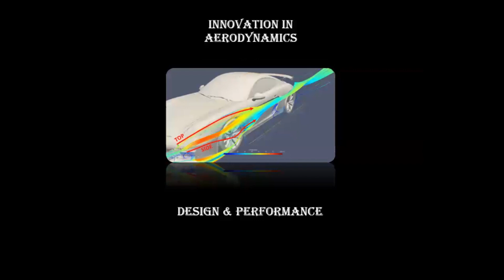FERDINAND PORSCHE, Contributions Porsche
1. *Birthday:* Ferdinand Porsche was born on September 3, 1875, in Maffersdorf, Austria-Hungary (now Vratislavice nad Nisou, Czech Republic).

2. *Automotive Pioneer:* Porsche was an automotive engineer and entrepreneur who played a significant role in shaping the automotive industry.

3. *Electric Vehicle Innovator:* He created one of the world's first hybrid vehicles in 1900, the Lohner-Porsche Mixte Hybrid, which combined a gasoline engine with electric motors.

4. *Porsche 911:* His most iconic contribution is the development of the Porsche 911, a sports car that became a symbol of performance and luxury.

5. *Volkswagen Beetle:* Porsche designed the original Volkswagen Beetle, also known as the "People's Car," which became one of the most successful and recognizable cars in history.

6. *Tank Designs:* During World War II, he was involved in designing military vehicles, including the Tiger I tank and the "Mouse" super-heavy tank prototype.

7. *Porsche Engineering:* Porsche founded his own engineering consulting firm in 1931, which later evolved into the Porsche AG company that produces high-performance sports cars.

8. *Porsche 356:* Before the 911, Porsche introduced the 356, which was the company's first production model and helped establish the Porsche brand.

9. *Innovation in Aerodynamics:* Porsche was known for his innovative approach to aerodynamics, which influenced the design and performance of his vehicles.

10. *Legacy:* Ferdinand Porsche's contributions have left an enduring impact on the automotive world, with his designs and engineering principles continuing to influence modern car development.